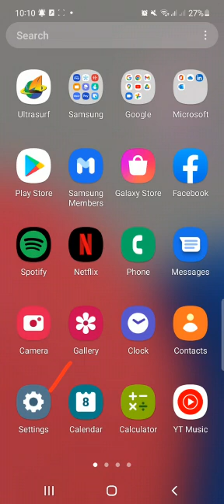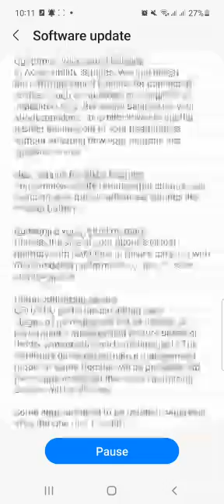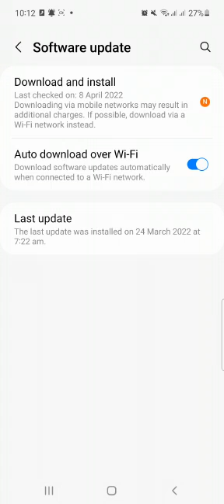How to install Software in Mobile ? Mobile Mai Software kaise dale